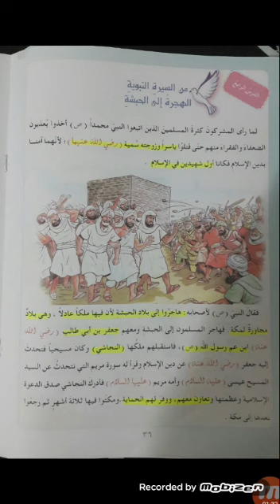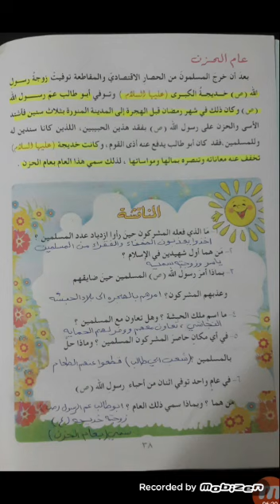التربية الاسلامية للصف الثالث الابتدائي للست المبدعة سهى عبد الحسين